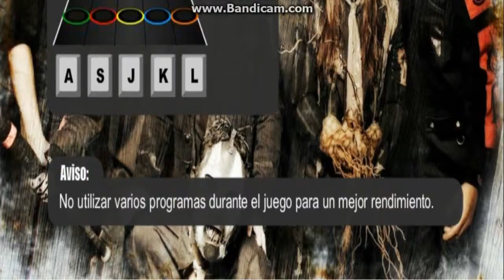Before I Forget por Slipknot - [RÉCORD FÁCIL (16.801 pts)]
Combos: 131v-283v-418r-651a
PD: v = verde r = roja ... a = amarilla :D